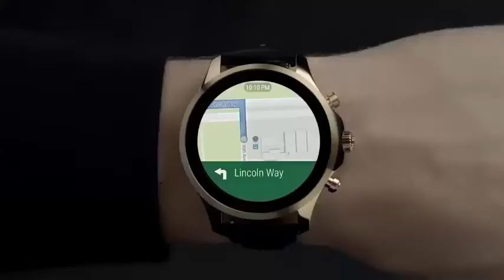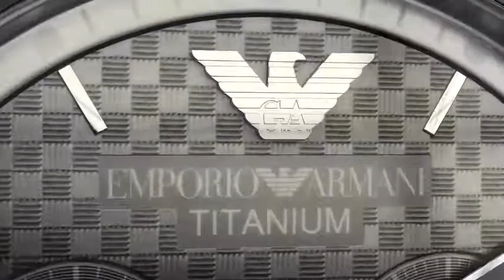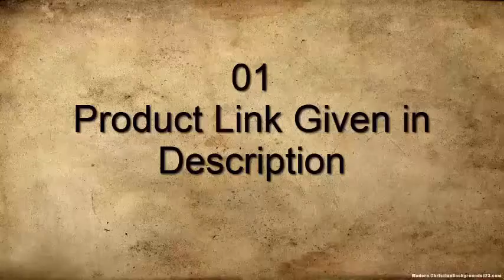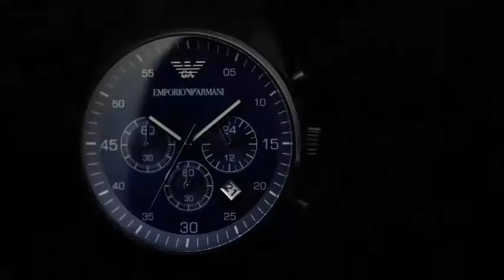TOP 7: Best Armani Watches To Buy 2020 |Emporio Armani Watches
10.Emporio Armani Men's Chronograph Leather Watch

09.Emporio Armani Touchscreen Smartwatch ART5003

08.Emporio Armani Connected - Hybrid Smartwatch

07.Emporio Armani Men's AR2485 Dress Black Watch

06.Emporio Armani AR1692 Luigi Classic Leather Men's Watches

05.Emporio Armani ART5010

04.Armani Exchange Men's Smartwatch Touchscreen Watch

03.Emporio Armani Men's AR2477 Dress Silver Watch

02.Armani Mens Black Ceramic Watch w/ Rose Gold AR1410

01.Emporio Armani Men's AR2448 Dress Stainless/Blue Dial Watch